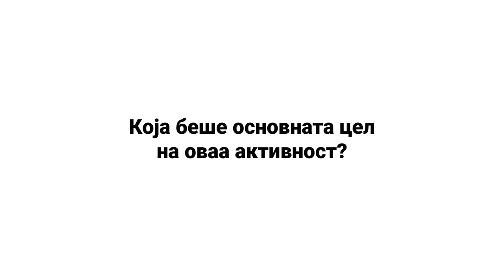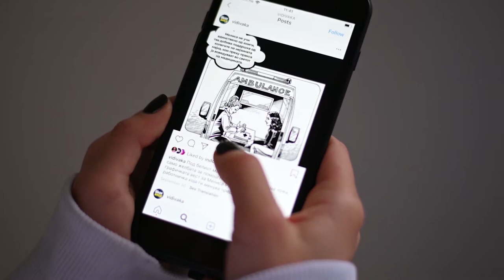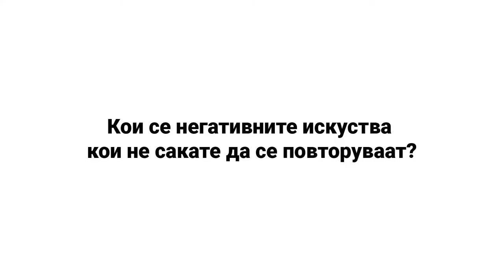Графички вести - Види Вака